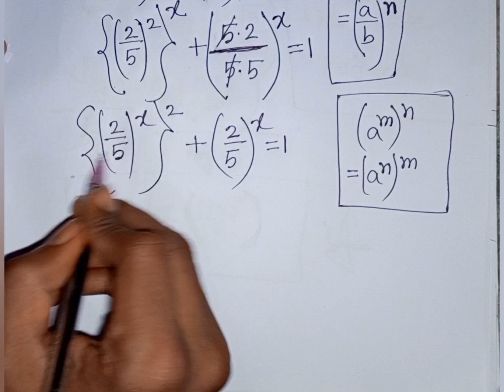Can you solve this ? | Math